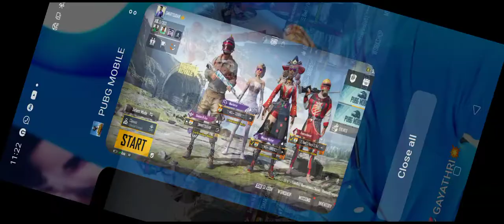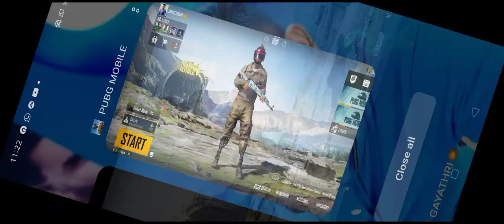Rush Push Gaming Chicken 🐔🐔🍗🐔🍗 Dinner 😀😂😎👻🤞💥👍